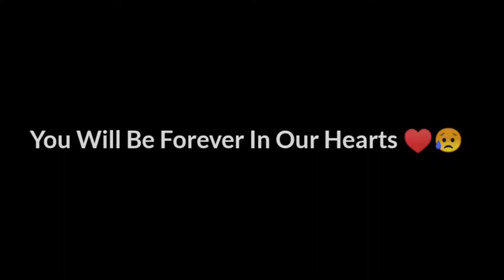RIP Skylord | We miss you sir 😔